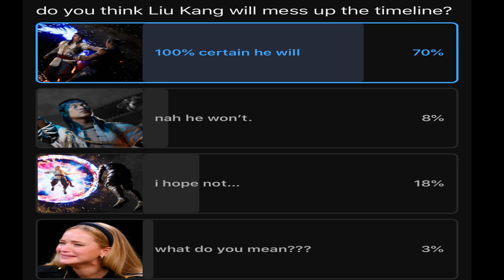WILL LIU KANG SCREW UP THE MK1 TIMELINE? (Rant)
Giving my true thoughts and honest opinions on one of the biggest Topics when it comes to Mortal Kombat 1 and that is whether or not Liu Kang will in fact screw up the current MK1 timeline that he has created. I have my thoughts and evidence that he could be screwing up the timeline and I will be predicting what could possibly happen at the end of MK1 if Liu Kang fails the timeline!

Enjoy the classic video and remember to like the video, comment and subscribe to my hype channel for more classic Mortal Kombat 1 content as well as other classic content on my channel!